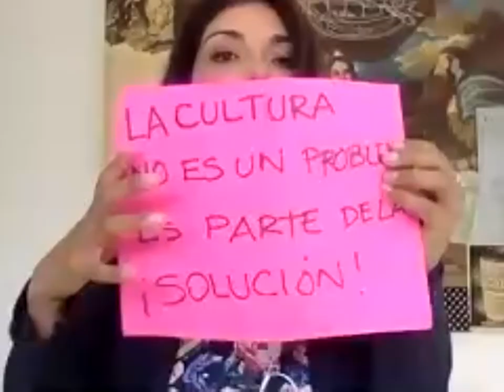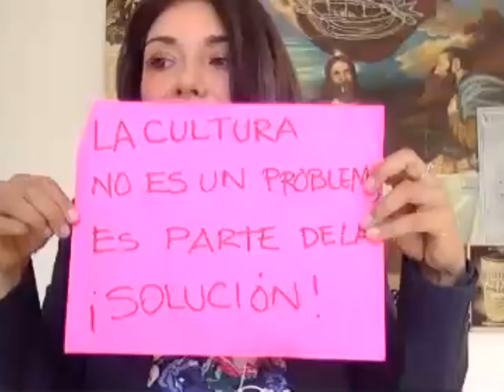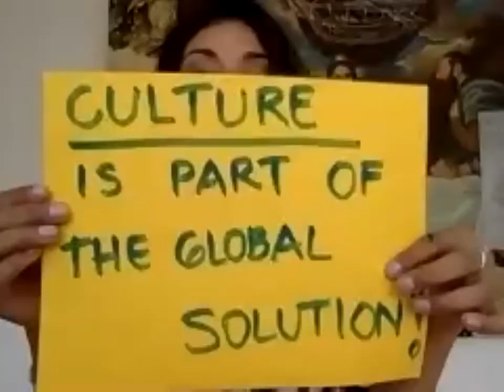ResiliArt Building Back Better through the Creative Economy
On 4 February 2021, the ResiliArt debate Celebrating International Year of Creative Economy for Sustainable Development, Building Back Better through the Creative Economy was introduced by Ernesto Ottone R., UNESCO Assistant Director-General for Culture, and moderated by France 24 journalist Valériane Gauthier. Panelists included Jean-Michel Jarre (musician and UNESCO Goodwill Ambassador), Adberrahmane Sissako (film director), Thomas Steffens (CEO of Primephonic), Vanja Kaludjercic (Director, International Film Festival Rotterdam), Victoria Contreras (founder and General Director of the Association Conecta Cultura de México) and Alvaro Osmar Narvaez (Secretary of Culture, City of Medeliln, Colombia, UNESCO Creative City of Music).
ResiliArt Reconstruire en mieux grâce à l’économie créative
 Le 4 février 2021, le débat ResiliArt Célébration de l’Année internationale de l’économie créative au service du développement durable, Reconstruire en mieux grâce à l’économie créative a été introduite par Ernesto Ottone R., Sous-Directeur général de l'UNESCO pour la culture, et animée par Valériane Gauthier, journaliste à France 24. Le débat a rassemblé Jean-Michel Jarre (compositeur et Ambassadeur de bonne volonté de l’UNESCO), Abderrahame Sissako (réalisateur), Thomas Steffens (PDG de Primephonic), Vanja Kaludjercic (Directrice du Festival international du film de Rotterdam), Victoria Contreras (fondatrice et Directrice générale de l’association Conecta Cultura de Mexico), ainsi qu’Álvaro Osmar Narvaez (Secrétaire à la culture de Medellín, en Colombie, nommée Ville créative de la musique par l’UNESCO).